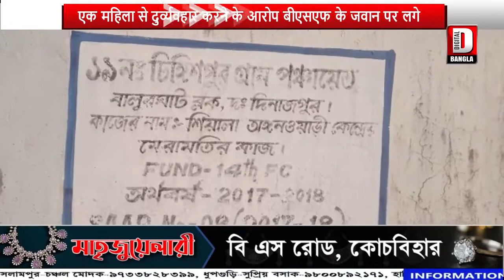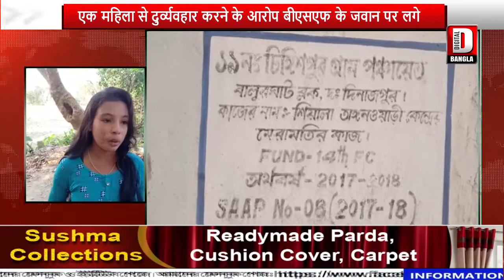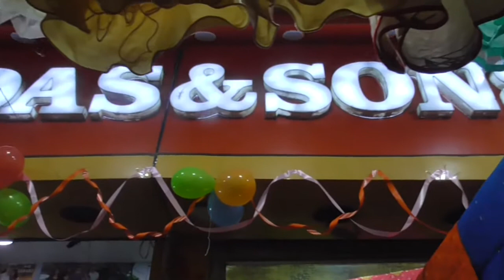एक महिला से दुर्व्यवहार करने के आरोप बीएसएफ के जवान पर लगे